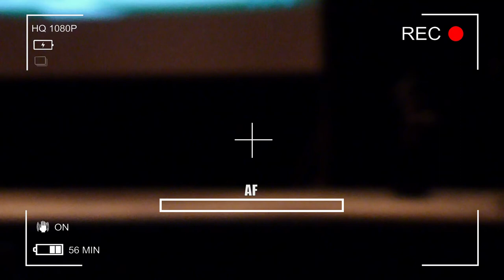Original [Тёмный Доктор Весьмора] - Весьмора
Фендом: Original
Персонаж: Тёмный Доктор Весьмора
Косплеер: Весьмора

Uniti Con `2019, Москва